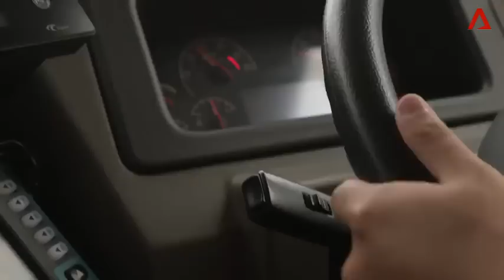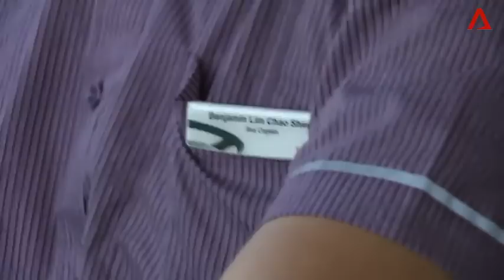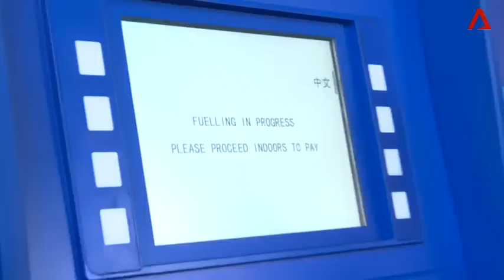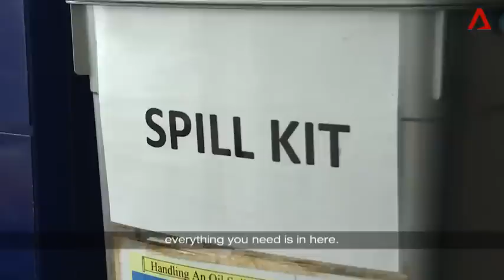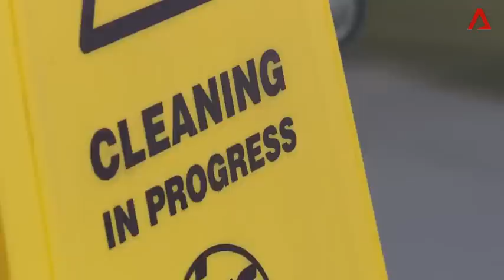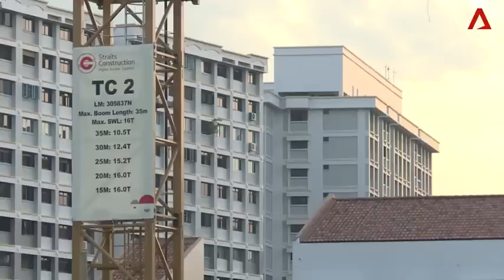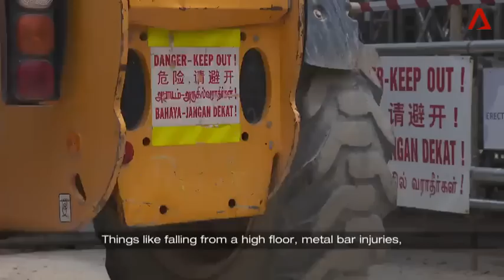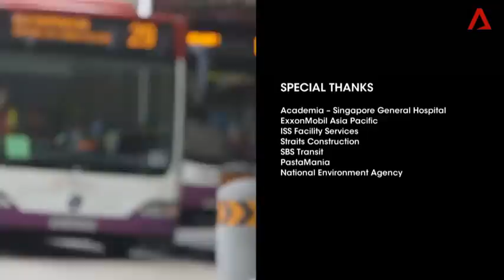CNA | Don't Make Us Invisible | S01E01 - What I Really Have To Do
In this first episode, we meet some of Singapore's "invisible" workers who keep the country going - from a bus driver who has to memorise numerous routes, procedures and protocols, to a construction worker struggling with home sickness.

About the show: You see them every day. The bus driver on your commute to work, the cleaner in your office, the construction workers labouring away. But do you really see them?

Many of these crucial individuals are more often than not, the most invisible in our society.  In this 5-part series, we spend time with them in and outside of work, to reveal what's life like behind the veil of social invisibility.